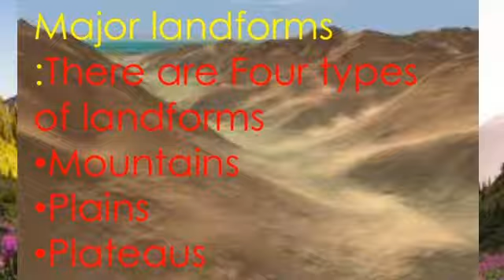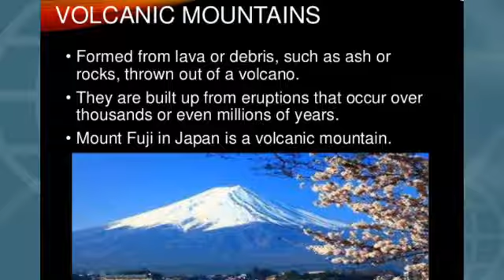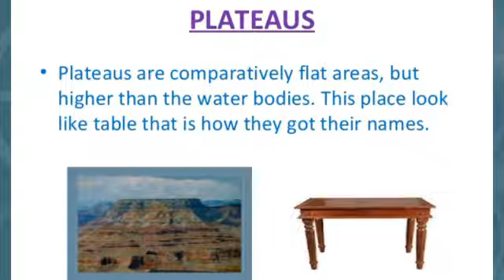Class-6 Subject-Geography (Chapter-6)